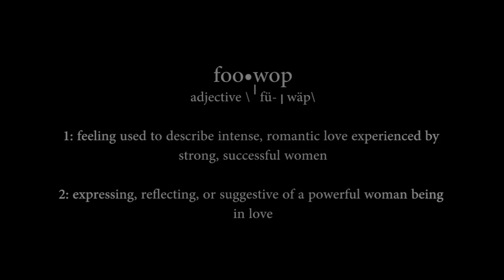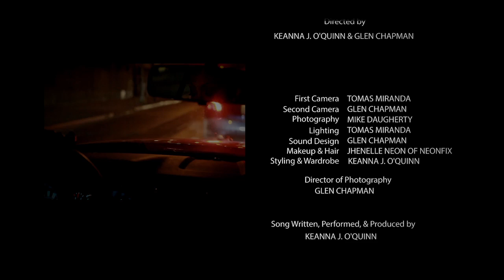Keanna O'Quinn - Foo Wop (Official Music Video) ft. model, Andre Jackson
This Valentine's Day, emerging artist, Keanna O'Quinn blends the dark & light of every great love. This video pays homage to a movie that perfectly captures this double sided coin, Ryan Gosling's DRIVE. Foo Wop is an original song with rhythms created solely by Keanna's vocal arrangement. Enjoy!

Credits:
Song Written, Performed, & Produced by Keanna J. O'Quinn
Executive Producer-- Keanna J. O'Quinn
Story by Keanna J. O'Quinn, Glen Chapman, & Quynh Dang
Edited by Glen Chapman
Co-Edited by Rashawn "Pyro" Blake & Angel Feliciano
Directed by Keanna J. O'Quinn & Glen Chapman
First Camera--Tomas Miranda
Second Camera--Glen Chapman
Photography--Mike Daugherty
Lighting--Tomas Miranda
Sound Design--Glen Chapman
Makeup & Hair--Jhenenell Neon of NeonFix
Styling & Wardrobe--Keanna J. O'Quinn
Director of Photography--Glen Chapman
Jewelry Designed by Larua Busony

SPECIAL THANKS to Robert L. O'Quinn, Jr., Cullen Brooks, Andrew McLean, and Dailey Greene